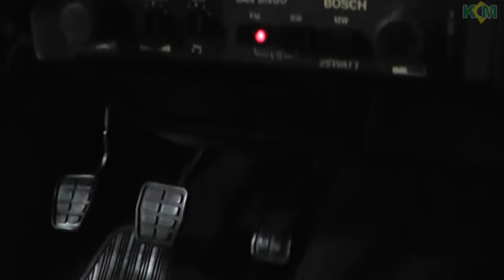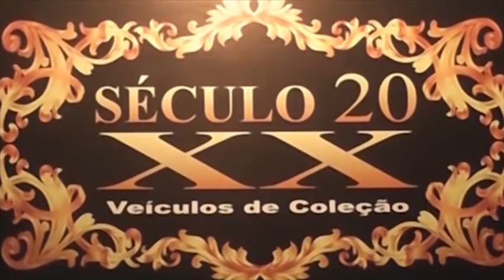Gol BX (VENDIDO - VENDIDO - VENDIDO)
Piscou, perdeu...
Gol BX 1984
Equipado com acessórios de época
Muito lindo
Faróis, lanternas originais
Milhas cibié
Rodas 13 jolly raríssimas
Escape esportivo de época
R$ 22.000,00 valor minimo
Reais interessados chamar no whats